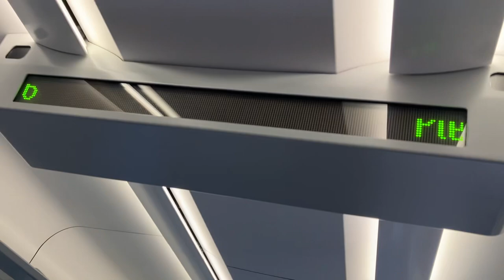Onboard ScotRail 385012 To Bishopbriggs